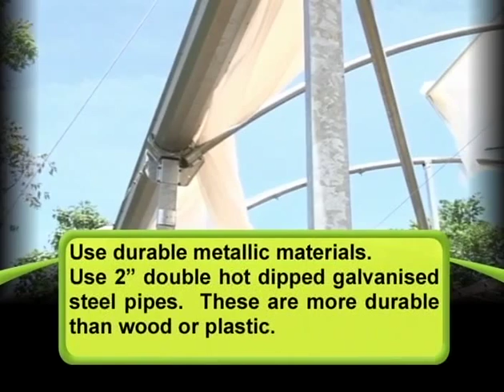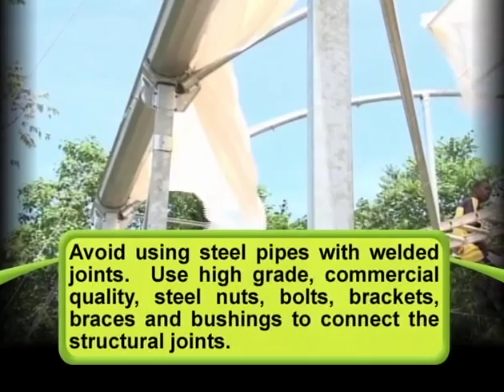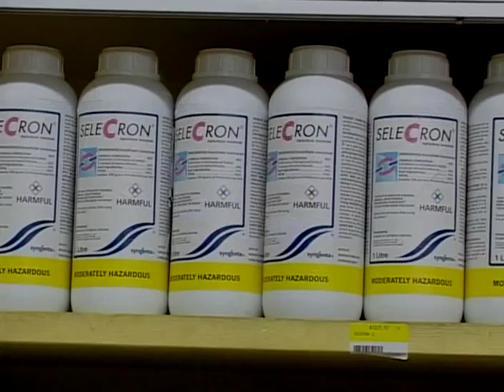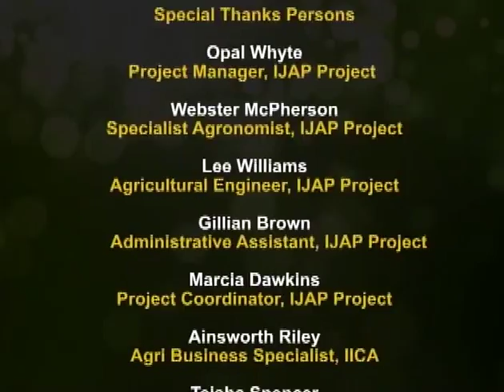Greenhouse: Measures To Mitigate Hurricane Damage